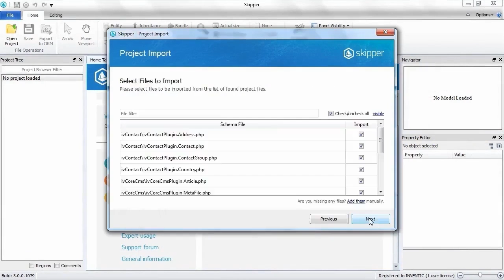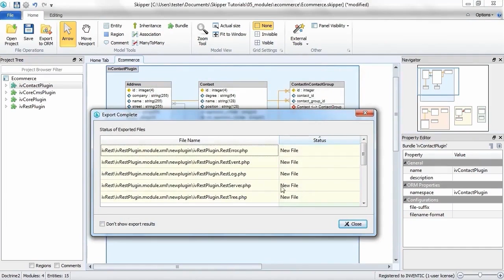Skipper Tutorials: 05 Explaining modules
Quick explanation of what is a module and how Skipper works with them.